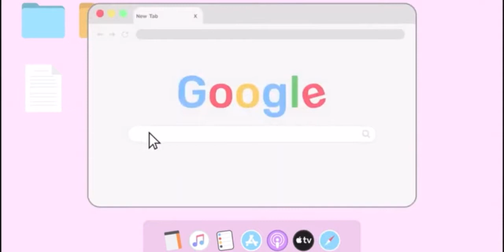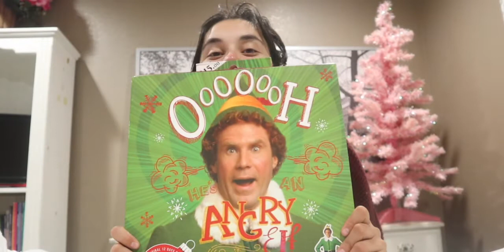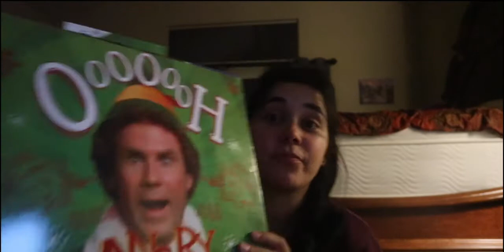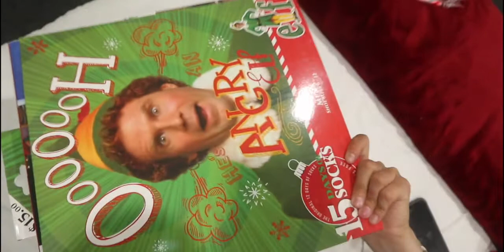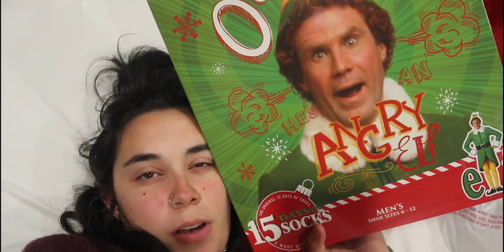What do I do for the other 10 days? || target haul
Vlogmas Day 2 : on the hunt for an advent and have MAJOR issues a long the way..I find out more about the meanings of advent calendar and 12 days of Christmas 🎄 Hope you enjoy
Be kind. Be You. 💛

Welcome back Babes or if you are new here Hello👋
I am Jackie, 24yrs old. I enjoy making videos and connecting with you all.  I encourage each an one of you to do/try at least 1 new thing every month an continue to make everyday better than last. 💛